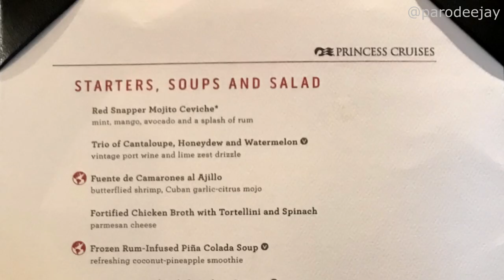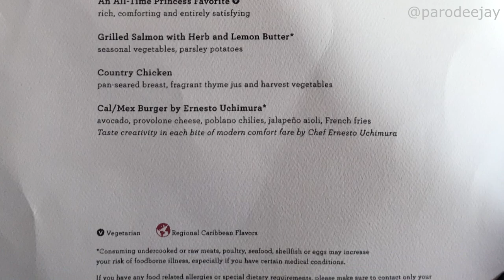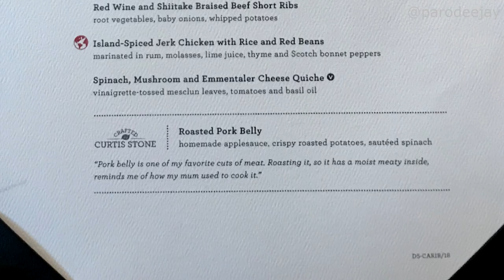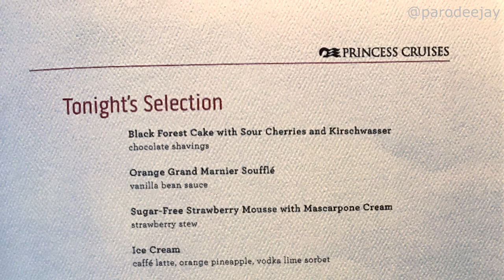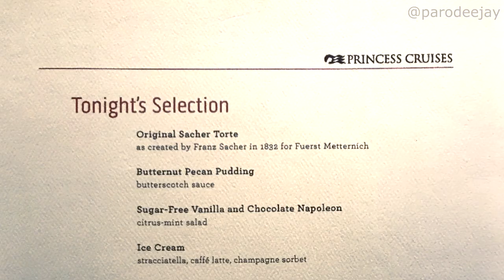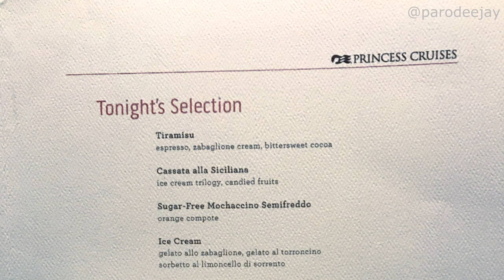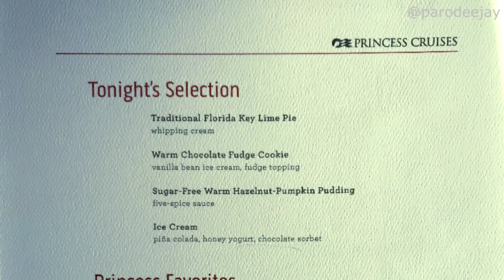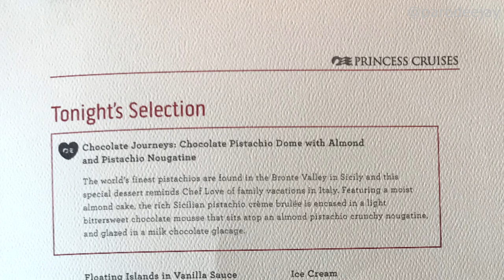Crown Princess - Main Dining Room Dinner Menus & Food Photos - February/March 2020 - ParoDeeJay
Here's a collection of all our photos of the main dining room menus and the food we had for dinner each night aboard the Crown Princess out of Fort Lauderdale in February/March 2020... woohoo!